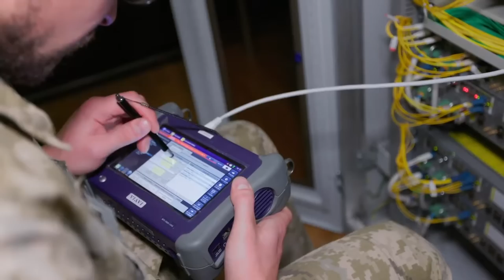На варті інформаційної безпеки 🦾🇺🇦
Держспецзвʼязку займається забезпеченням урядового звʼязку,  є одним з основних суб'єктів національної системи кібербезпеки, здійснює кіберзахист державних інформаційних ресурсів, формує та реалізує публічну політику у сферах технічного та криптографічного захисту інформації, кіберзахисту, телекомунікацій, користування радіочастотним ресурсом України, поштового спецзвʼязку, урядового фельд'єгерського зв'язку та забезпечує державне телерадіомовлення. Загалом у Держспецзвʼязку 93 завдання.

У штаті Служби працює близько 11 тисяч людей, 80% з них – військовослужбовці. Від липня 2020 року Держспецзвʼязку очолює підполковник Юрій Щиголь.